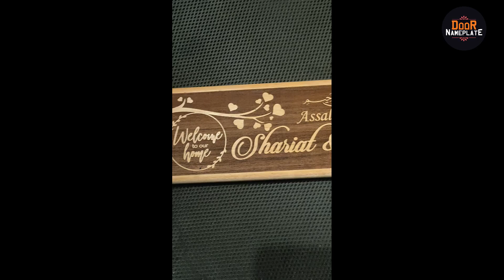Personalized Home Door Name Plate with Solid Engraving (4 x 12 Inch)